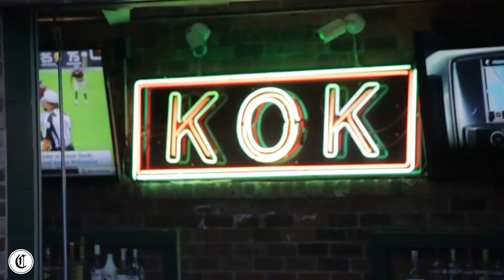Drop The Puck : All Star Weekend 2016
We teamed up with Collegiate Charities & Kilroys on Kirkwood for the Drop the Puck All Star Weekend during Michigan State Week!